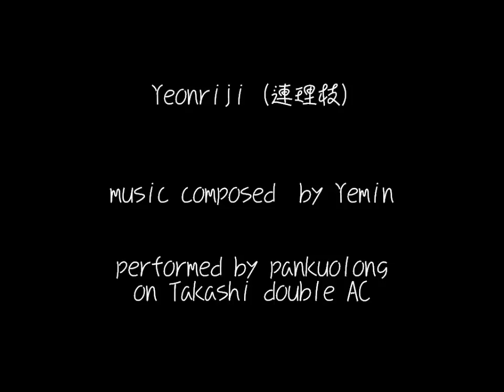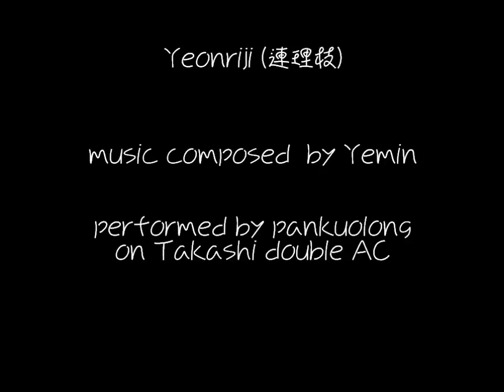yeonriji (連理枝) on Takashi double AC ocarina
Yeonriji 連理枝

music composed by Yemin
ocarina performed by me on Takashi double AC
courtesy of rhamlett for the backtrack.

please visit following URL for more info about Takashi double AC